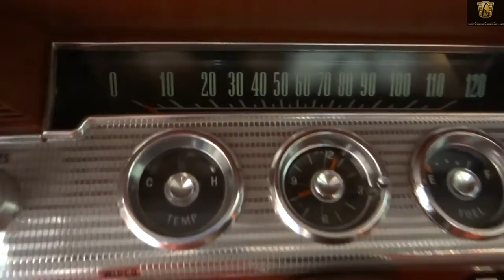1962 Chevrolet Impala SS - #102 NDY - Gateway Classic Cars - Indianapolis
For sale is a numbers matching, 1962 Chevrolet Impala SS located in our Indianapolis showroom. The Super Sport package could be added at a mere $53.80 which added spinner hubcaps, SS badges, and a glove box grab bar. This 1962 Chevrolet Impala SS is powered by its original, numbers matching 327 CID/250HP V8 engine, backed by its original 2-speed Powerglide automatic transmission, running to a 10 Bolt rear end with 3.08 gears.  Options on this 1962 Chevrolet Impala SS for sale include: AM Radio, Air Conditioning, Seat Belts, Power Steering, Power Brakes, Vinyl Interior, Hub Caps, and Radial Tires.  The exterior has been professionally repainted, back to its original Ermine White paint scheme and looks amazing. The interior has also been nicely redone back to the correct Red Vinyl/Cloth interior with front bucket seats and center console, which really pop against the Ermine White exterior.  This awesome Impala sits on factory steel wheels with the SS spinner hubcaps keeping with the original appearance of the rest of the car. The rumble of the 327 small block V8 sounds great exiting through a set of dual Flowmaster mufflers. Recent upgrades and maintenance that the current owner has had performed on this 1962 Impala SS include: New Front and Rear Shocks, New Master Cylinder and Proportioning Valve, New Fuse Box, MSD 6AL Ignition Box, Billet MSD Distributor, New Spark Plugs and Wires, New Engine Seals and Gaskets, New Windshield Wiper Motor, New Headlight Switch, Air Conditioning converted to R134A, New Air Conditioning Hoses and Fittings, New Front Brake Hoses and Shoes, and a New Voltage Regulator. The owner has the receipts for the aforementioned work that was professionally completed and also has the owner's manual that will be included with the sale of the car. This car is ready to take to the car show and rack up awards, so don't miss out on your chance to own this true numbers matching 1962 Chevrolet Impala SS. To view this 1962 Chevrolet Impala SS in greater detail, including a high def video, please or our Indianapolis showroom.